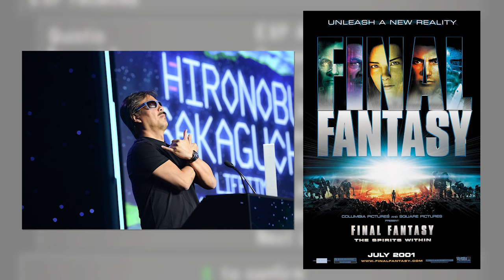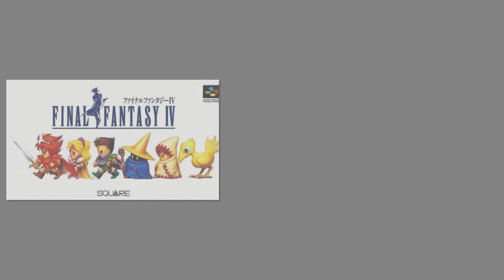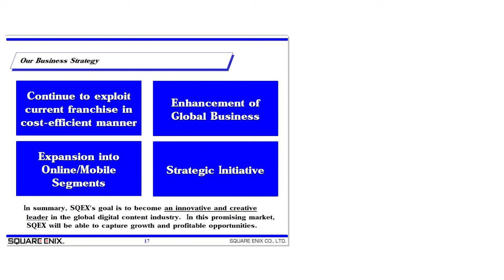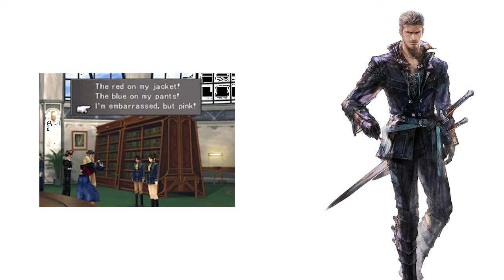Did the Squaresoft Enix Merger Kill Final Fantasy?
In today's episode we look at the history of the Square Enix merger of 2003 that absorbed the renowned JRPG developer Squaresoft, and forever changed the trajectory of their flagship titles, Final Fantasy and Dragon Quest.

Here we look at some of the notable personnel past and present and the respective impacts they had on the Final Fantasy anthology and the direction of Square Enix as a business. Individuals such as Hironobu Sakaguchi, Yoshinori Kitase, Hisashi Suzuki, Yoichi Wada, and most recently president Takashi Kiryu who has recently taken leadership of Square, have each shaped the fortunes of Final Fantasy through their leadership style and creative direction. We also look at the comparatively different business models of the former companies Enix, which as a publisher primarily acquired IP rights and shopped development, and Squaresoft which was an in-house developer creating their own JRPG IPs, and how these collided in 2003 to create quite a weird hybrid company; and one that has consistently sought to break into the western market by buying up properties such as Eidos interactive (including Crystal Dynamics), and their IPs such as Tomb Raider, Hitman, Legacy of Kain, and Deus Ex. And also the weird approach to bespoke games development such as building homegrown engines like Crystal Tools and Luminous Engine... finally we consider what impact this has had on subsequent Final Fantasy games from their earliest releases together; Final Fantasy XII and Final Fantasy XIII, up to the present day with Final Fantasy VII Remake and Final Fantasy VII Rebirth.

-- A huge thank you to my Patrons who are supporting these Game Discourses:

- M!
- Eastern Fox
- Nesadi
- Leo L
- Durian A'l

OR

If you enjoy Final Fantasy you might enjoy some other episodes I have on the channel.

If you enjoyed these game discourses, please consider joining the channel.

- Alleyway Jack